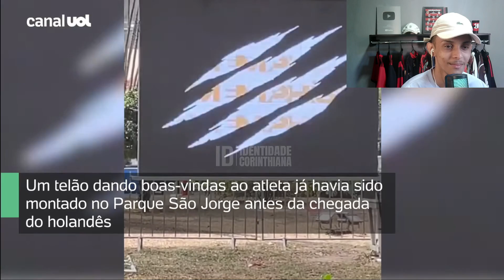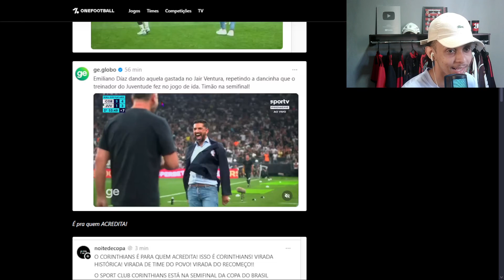🚨MAS JÁ?? DEPAY TEM REAÇÃO INUSITADA ASSISTINDO JOGO DO CORINTHIANS!